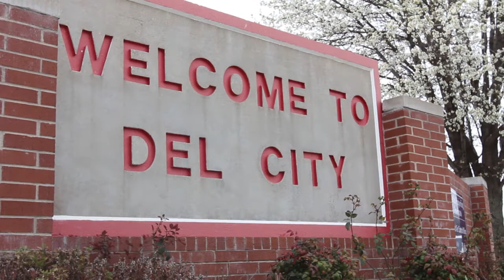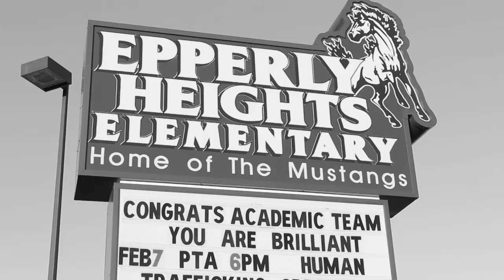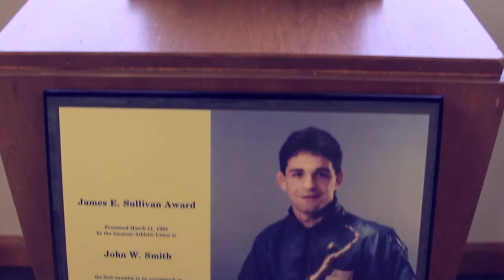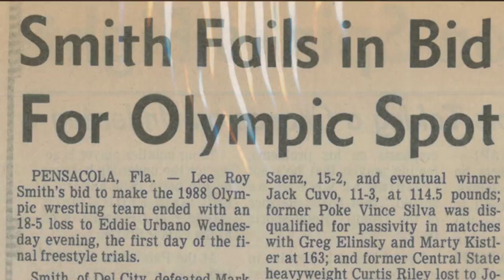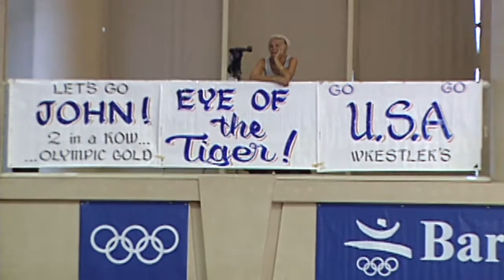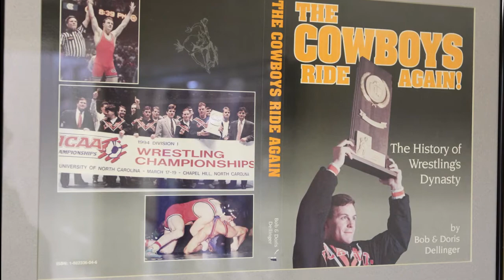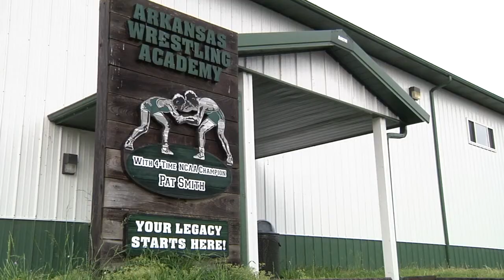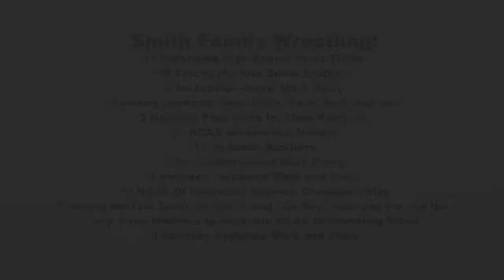Smith Family Wrestling MiniDocu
The Olympic Gold story of Smith family, the first family of wrestling narrated by William Baldwin.